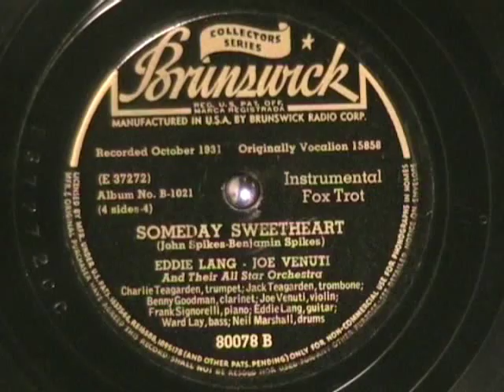SOMEDAY SWEETHEART Eddie Lang-Joe Venuti-Benny Goodman 1931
SOMEDAY SWEETHEART Eddie Lang-Joe Venuti-Benny Goodman-Jack Teagarden, recorded in 1931 and here released about 1946 on Brunswick label.